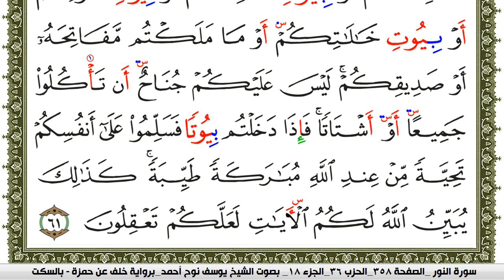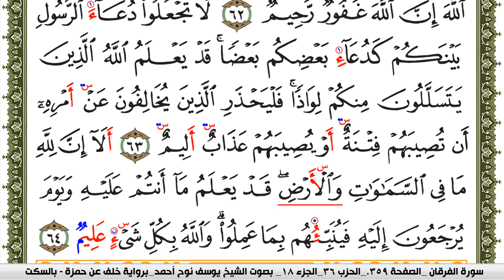سورة النور مكتوبة يوسف نوح احمد برواية خلف عن حمزة بالسكت العام